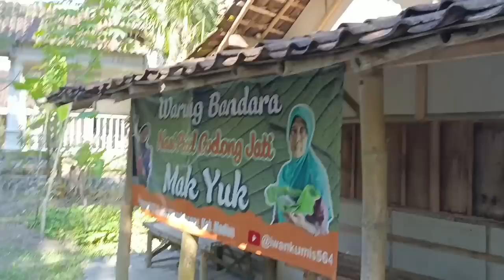BENGKEL ALAM SEMESTA ||KARENA BENGKEL KENONGOREJO HARI JUM'AT SEMUA PADA TUTUP....?!